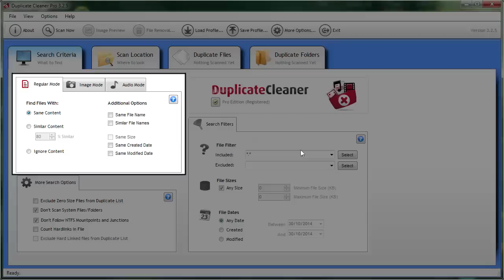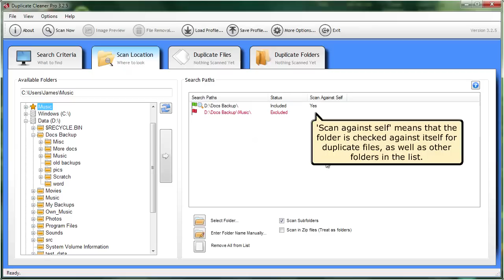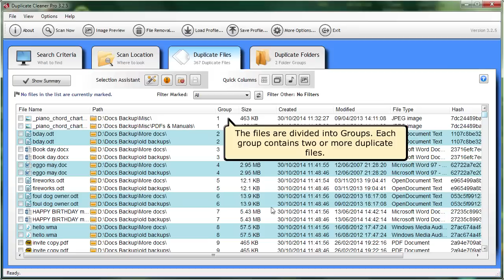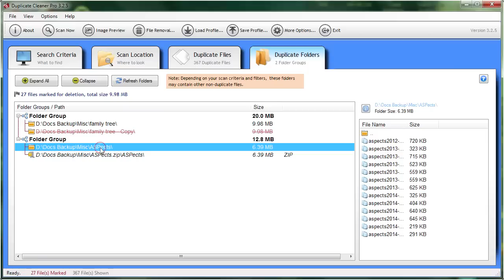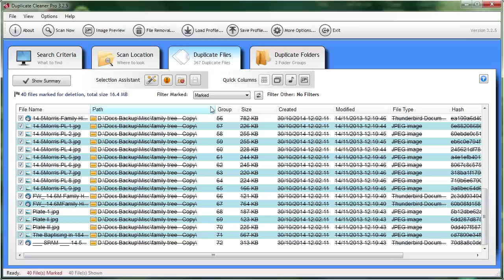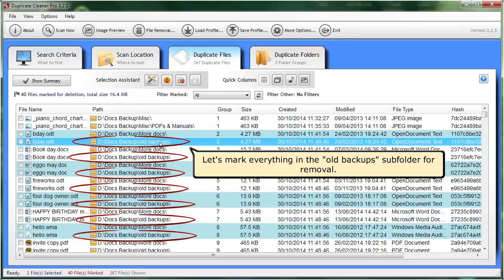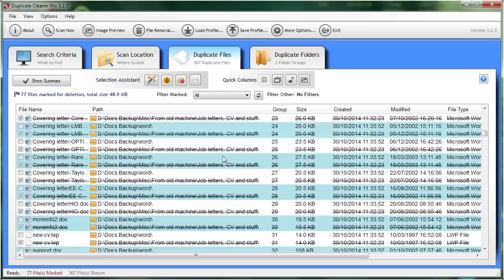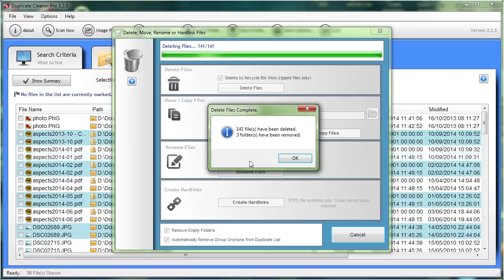Cleaning up duplicate files with Duplicate Cleaner 3 - tutorial.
A beginners tutorial for using Duplicate Cleaner 3 Pro to clean up a folder full of mixed, backed up files.